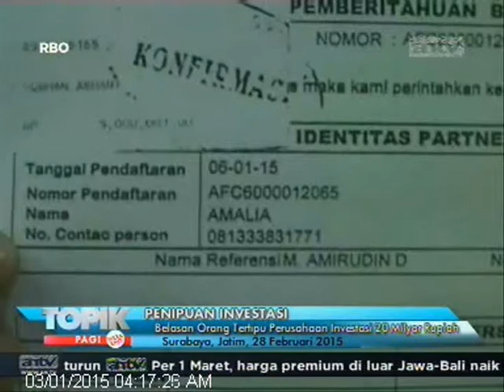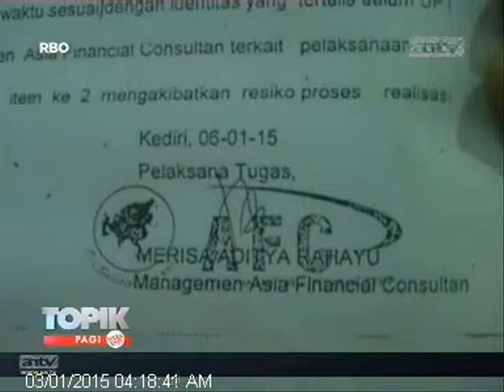[ANTV] TOPIK, Belasan Orang Tetipu Perusahaan Investasi 20 Milyar Rupiah